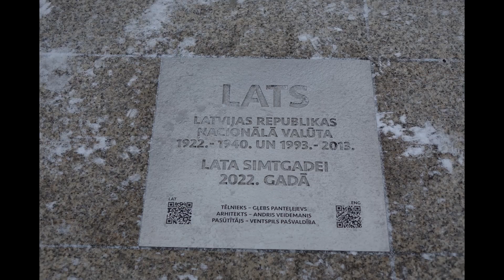Vakar vēl bija sniegs !!!!! 10. 01. 2023. Ventspils